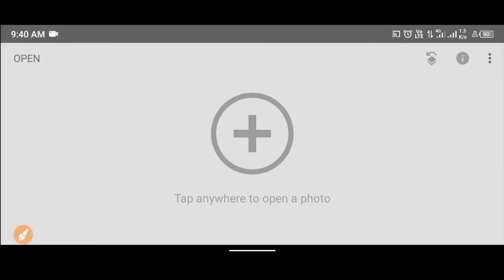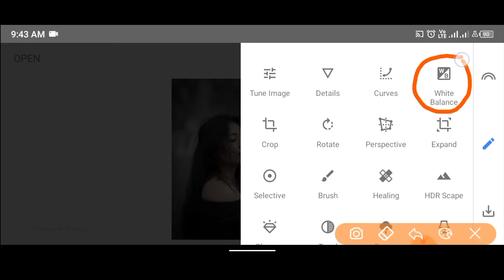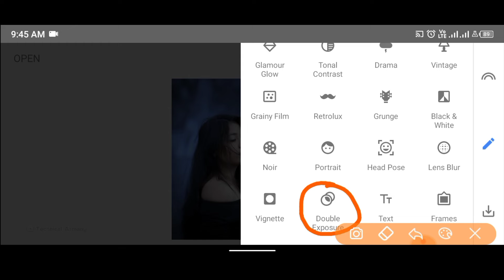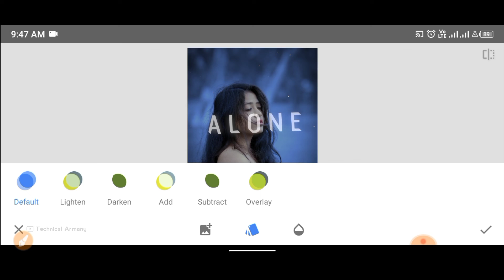Snapseed Background Change Photo Editing Tricks | Snapseed Face Smooth Photo Editing Tutorial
PNG Link 👉

Lightroom Color photo editing
New Snapseed Background Editing Trick | Snapseed Photo Editing | CB Photo Editing